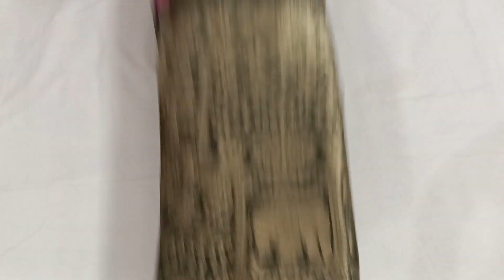🙂🥳Ashadam sale soft organza kalamkari design 9849698814